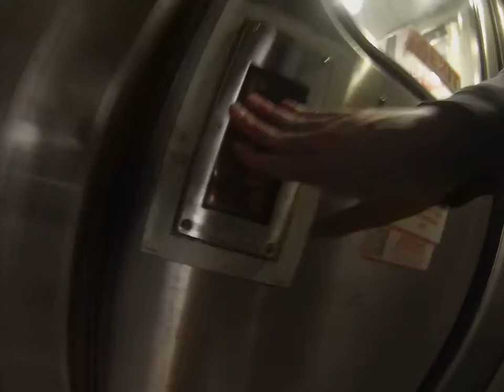Walking from the Sightseer to the rear of the Westbound California Zephyr near McCoy, CO